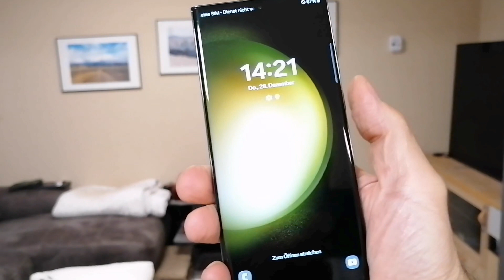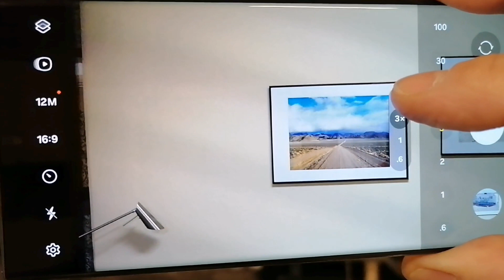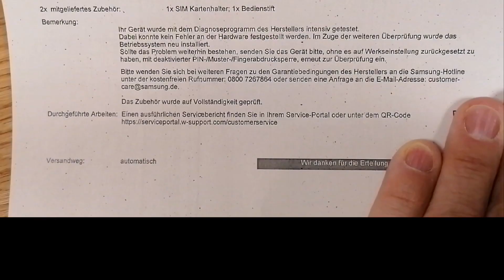Samsung S23 Ultra macht Fokusfehler bei 10x Zoom und der Support findet nichts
Ein ungewolltes "Ausprobiert" in eigener Sache: Das Samsung S23 Ultra hat ein Problem mit der Kamera.
Wer hat oder kennt das Problem schreibt uns gerne einen Tipp in die Kommentare. Das Handy ist kein halbes Jahr alt funktionierte bisher super - auch anfangs der 10x Zoom. Doch vor ein paar Monaten irgendwann ging es nicht mehr - erst nach Hochkant drehen und zurück - doch so ist die Kamera nicht gescheit zu gebrauchen.